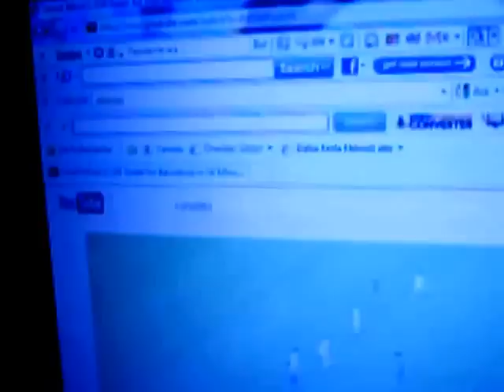messi vs ronaldo nosa